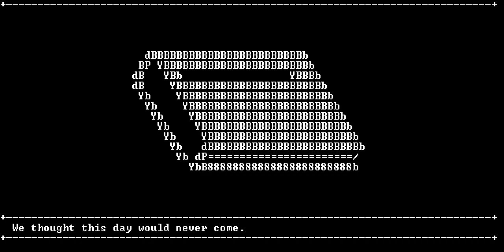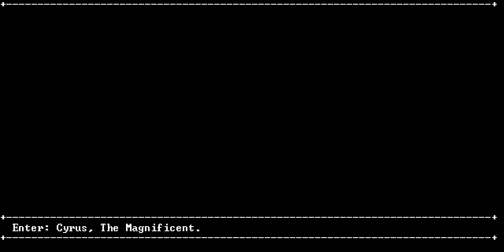Cinematic Trailer: SanctuaryRPG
What are you waiting for? Start slaying dragons and saving fair maidens today for FREE

SanctuaryRPG is a critically acclaimed strategic turn-based monster slaying and dungeon crawling adventure set entirely in the retro ASCII-art world of Sanctuary. The game is FREE to download and play to your heart's content.

Drawing inspiration from both modern roguelikes and traditional Japanese RPGs, we have poured over 10,000 hours of meticulous work into this game. Every aspect is designed to offer a compelling and replayable gameplay experience.

With dynamic combat, hilarious dialogue, and plenty of weapons at your disposal, this is truly one of the most ambitious ASCII-art RPGs of 2014.

==Features ==

-Enjoy a blast from the past with retro ASCII graphics
-Travel through vast dungeons with classic roguelike action
-Experience hundreds of hours of immersive gameplay
-Put your strategies to work with a sleek combat system
-Over 160 class and race combinations to experiment with
-Wreck your enemies with over 1400 weapons and armors
-Rock out to an original 8-bit chiptune soundtrack